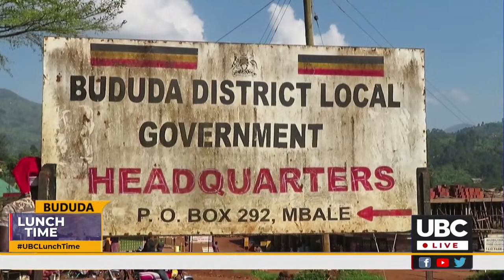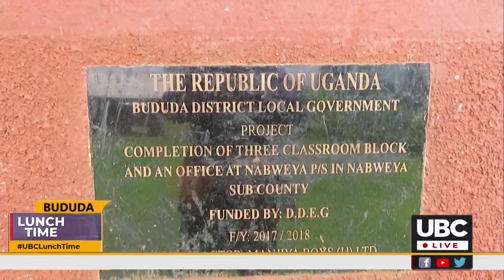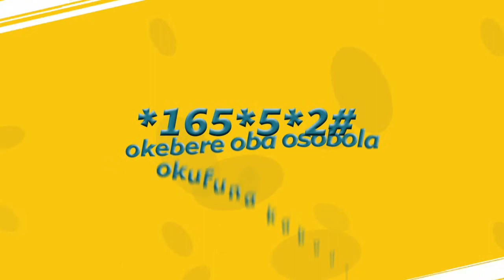UBC LUNCHTIME NEWS || NOVEMBER 25TH , 2021